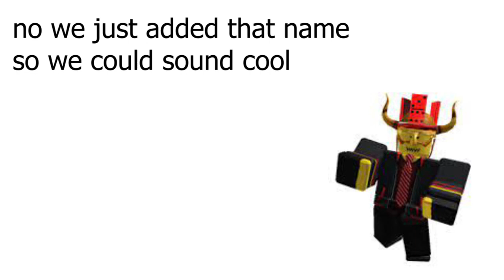Polluted waste lands coming back be like (tds meme)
very sorry for lack of content